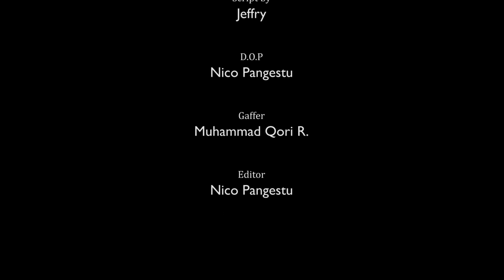"TELEPON MALAM" a short film by Es Teh Production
Suatu malam, telepon di rumah Abi berbunyi. Abi kemudian mengangkatnya. Tapi yang dia dengar adalah suara dirinya sendiri yang memberikan sebuah peringatan.

APAKAH YANG AKAN TERJADIH??

"TELEPON MALAM"
Produced by Es Teh Production
Directed by Abibayu Gustri Kamadjaja
Written by Jeffry
D.O.P Nico Pangestu
Gaffer Muhammad Qori R.
Editor Nico Pangestu